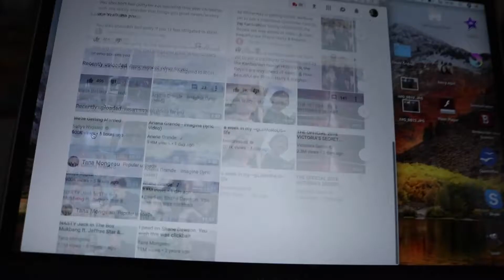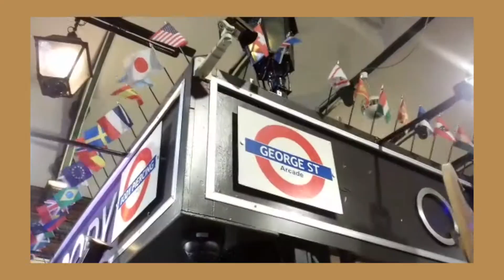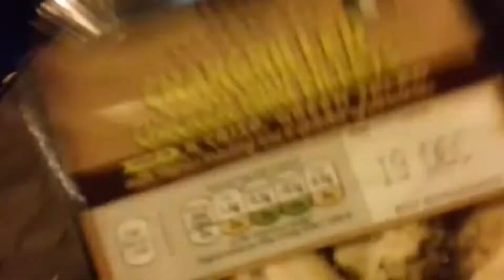A DAY IN MY LIFE / a Saturday in Dublin in December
Hello guys, todays video is a blog of me walking around in Dublin on a cold and rainy Saturday in December. I truly love this city and so many parts of it so if you'd like just tag along and we can have a cosy adventure together!
This is the start of " some videos before Christmas, a.k.a I just wanna start posting again. I really enjoyed this daily blog type thing, and I hope you do too!